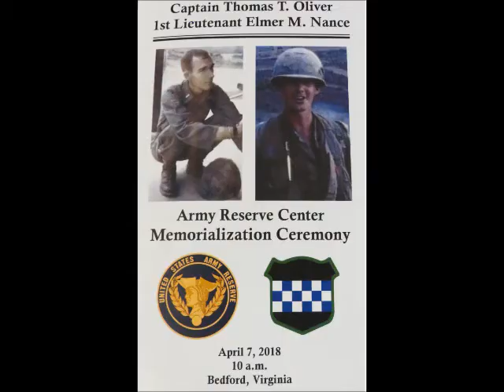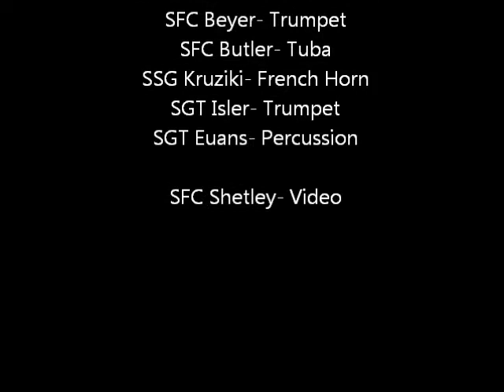380th Army Band Brass Quintet Performance